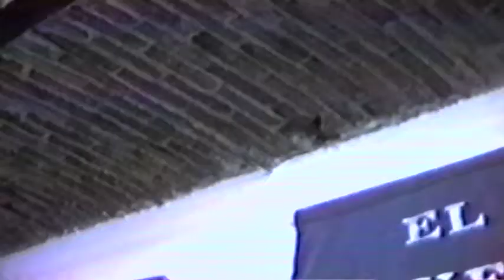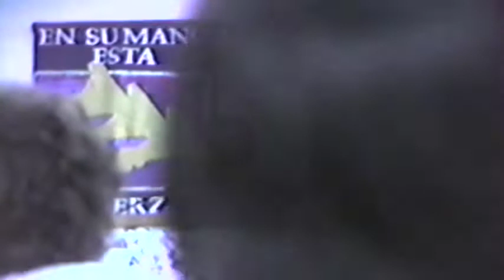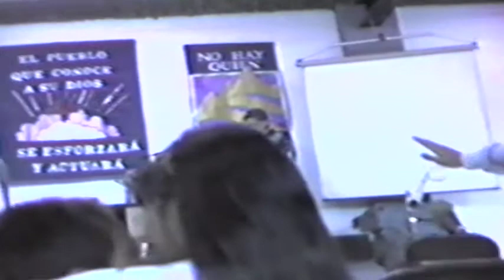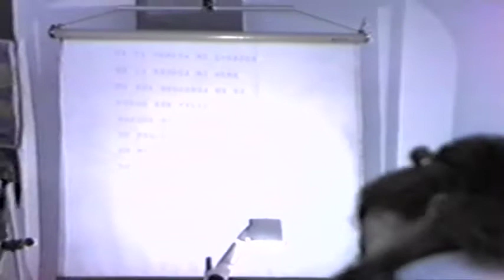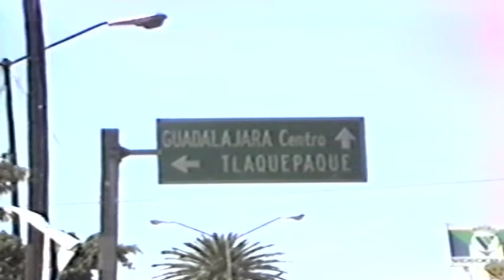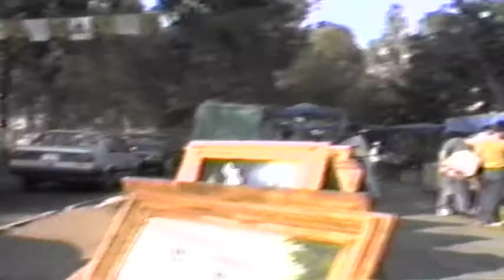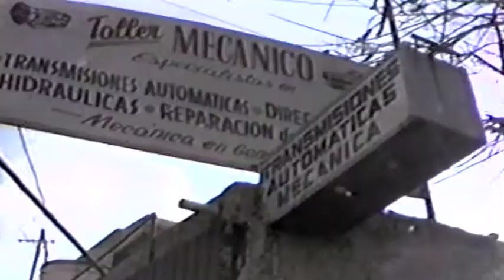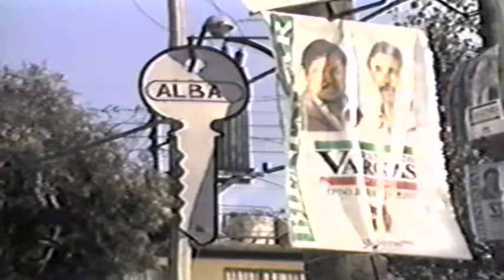1995 Gary Green's trip to Guadalajara